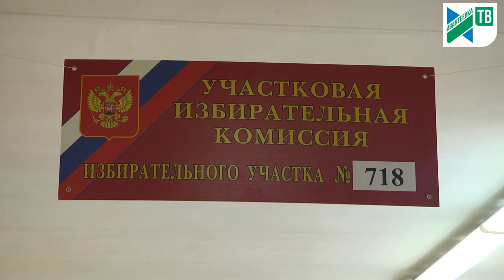Выборы губернатора МО 2018. Голосуют молодые избиратели